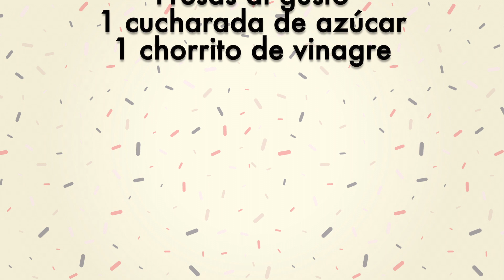Truco Fácil para Intensificar el Sabor de las Fresas en Minutos 🍓 ¡Funciona Perfecto!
¿Alguna vez te ha pasado que compras fresas y descubres que no tienen el sabor dulce e intenso que esperabas? Este es un problema muy común y suele ocurrir porque las fresas se recogen antes de estar completamente maduras. Aunque maduren en el camino desde el productor hasta tu hogar, su sabor nunca llega a ser tan rico como si hubieran madurado en la planta. Pero no te preocupes, ¡tengo la solución perfecta para ti!

En este video, te voy a enseñar un truco casero súper sencillo que hará que esas fresas insípidas recuperen su sabor de una manera espectacular. No importa si ya te has dado cuenta de que no tienen el sabor que deseas; este truco hará que las fresas se vuelvan más dulces y sabrosas, como si las hubieras recogido en su punto perfecto de maduración. Lo mejor de todo es que es un método rápido, fácil y con ingredientes que seguramente ya tienes en casa.

Además, este truco es ideal no solo para fresas de temporada, sino también para aquellas fresas que compras fuera de temporada y que, a menudo, tienen un sabor más débil. Con este consejo, podrás disfrutar de fresas deliciosas en cualquier época del año, ya sea para acompañar un desayuno saludable, como postre o simplemente para comerlas frescas.

No te pierdas este video lleno de tips prácticos para mejorar el sabor de tus fresas. Te aseguro que una vez pruebes este truco, no querrás volver a comer fresas sin antes aplicarlo. ¡Tus papilas gustativas te lo agradecerán!

Si te gustan este tipo de consejos prácticos para mejorar la calidad de tus alimentos, asegúrate de suscribirte a mi canal y activar la campanita de notificaciones para no perderte ningún video. ¡Es totalmente gratis!👇